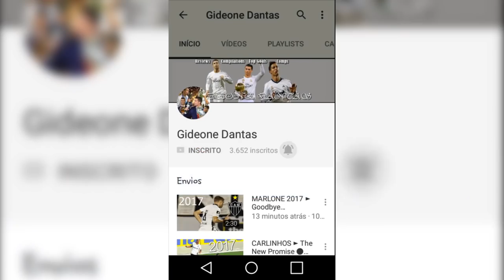Rodriguinho 2017 ● Goals, Skills & Assists ● Corinthians ||HD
Rodriguinho 2017 ● Goals, Skills & Assists ● Corinthians ● FULL HD 1080p
Sending this videophonogram to YouTube without legal authorization it can bring you trouble with copyright, of your channel complaint and consequently termination of your account.

This video is to the performance of Rodrigo Eduardo Costa Marinho in Sport Club Corinthians Paulista in 2017, part 1, to date. This video is a re-upload on account copyright of the video, video originally posted on the day 09 of August of 2017. I hope you enjoy. =)

Musics:

Music 01: ELPORT & FyMex - Everest

Music 02: [Progressive House]Kazlo - Take Me Away (ft. Alexa Lusader)

Music 03: ELPORT - VOID

Music 04: Axity - Freedom

Full Name: Rodrigo Eduardo Costa Marinho

Natural Of: Natal (RN), Brazil

Date of birth: 27 of March of 1988

Ignore The Tags From Video